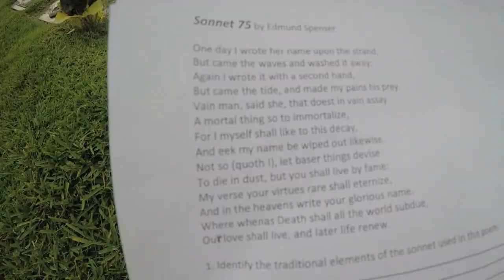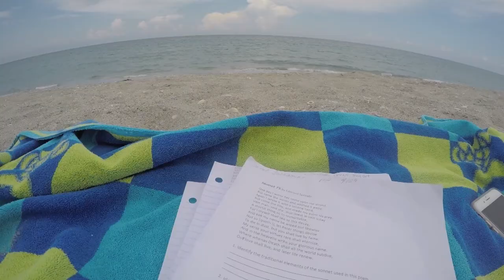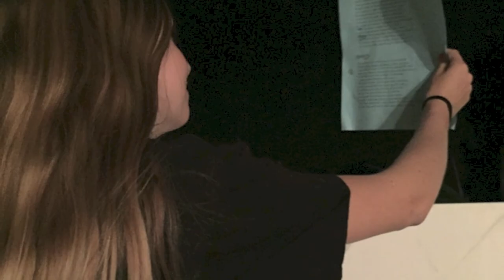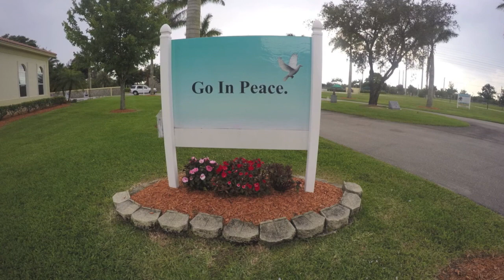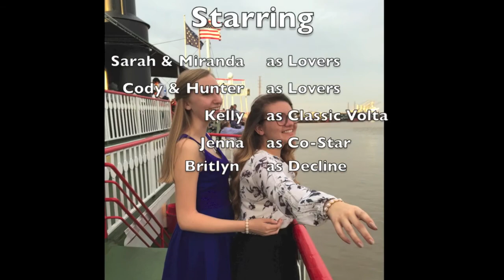Remembrance Through Poetry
This theme is displayed throughout the poems, Sonnet 18 by William Shakespeare and Sonnet 75 by Edmund Spenser.